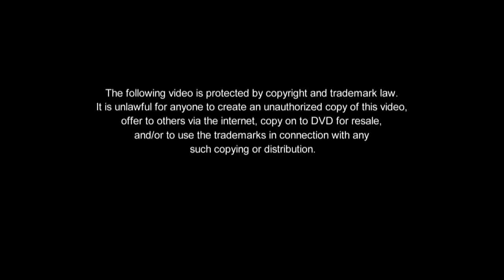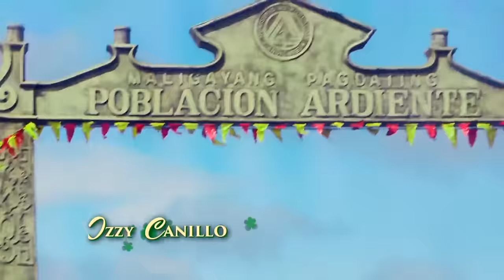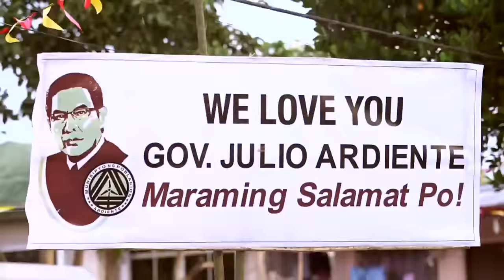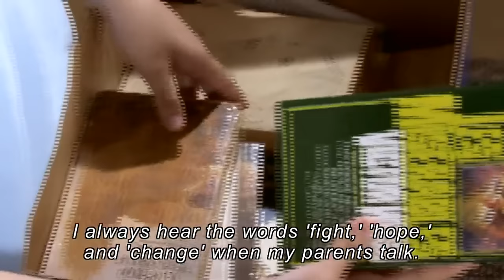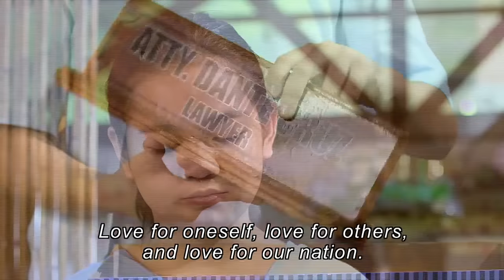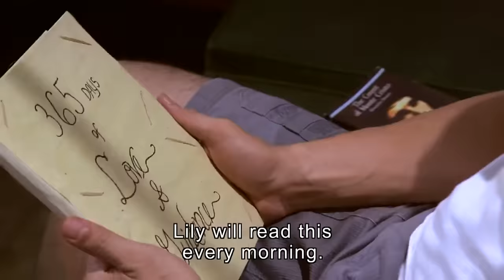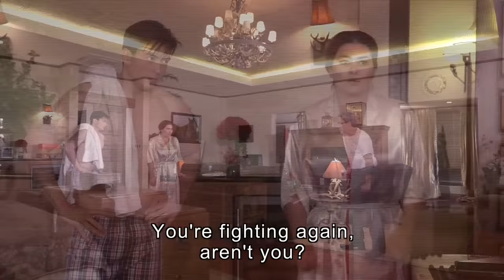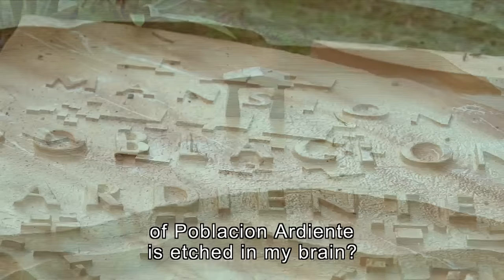[ENG SUB] Ep 1 | Wildflower | Maja Salvador, Tirso Cruz III, Aiko Melendez